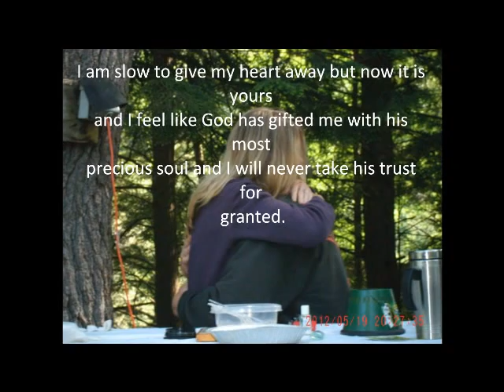i love you steve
Steve and Becki 2012